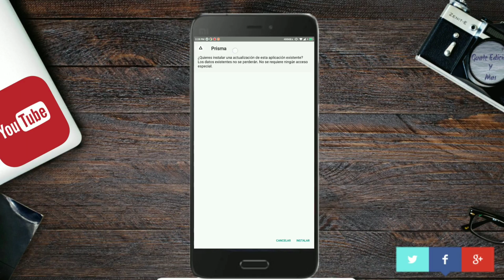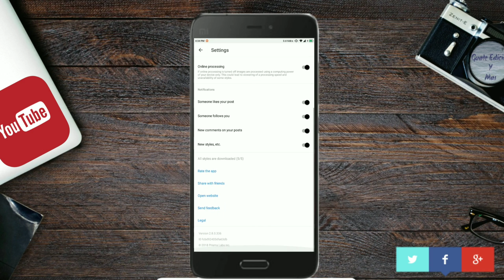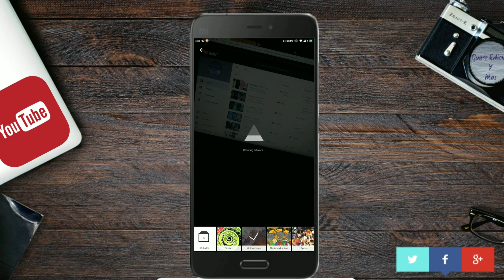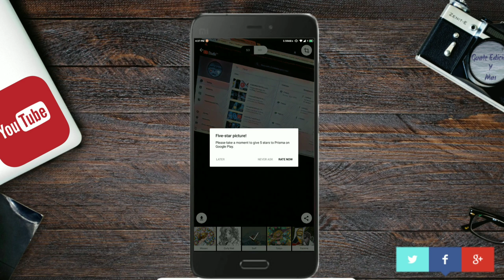INCREIBLE FILTROS PARA IMÁGENES Y FOTOS | PRISMA v2.8.4 | ANDROID 2018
Amigos hoy traigo una aplicación excelente y bastante útil para poder retocar y editar las fotos o imágenes con FILTROS bastantes buenos,  la aplicación es PRISMA PREMIUM v.2.8.4.342  (EN EL VÍDEO ESTA LA VERSIÓN 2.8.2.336)